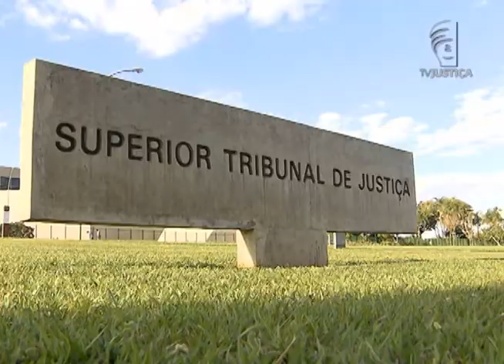Jornal da Justiça - STJ reverte condenação de ex-presidente da Câmara de Mogi das Cruzes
A Primeira Turma do Superior Tribunal de Justiça (STJ) reverteu a condenação do ex-presidente da Câmara Municipal de Mogi das Cruzes no interior de São Paulo por improbidade administrativa.

Veja os detalhes com a repórter Juliana Curi!